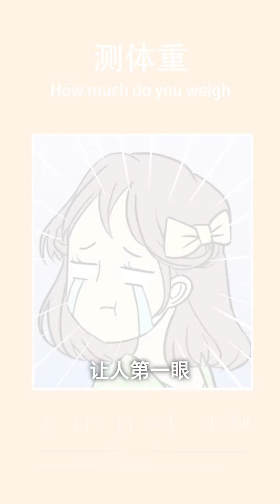大脸女孩怎么办？教你三招，轻松逆袭小V脸！【熙熙妈妈】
哈喽~大家好，我是熙熙妈妈，欢迎来到我的频道！